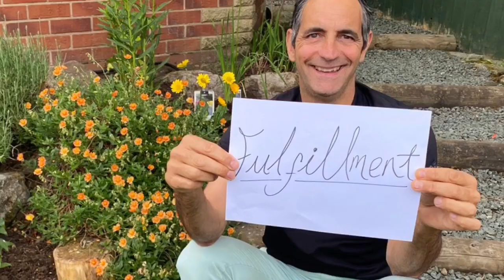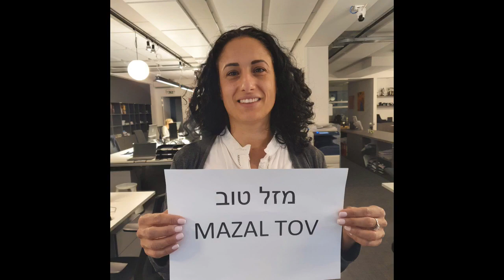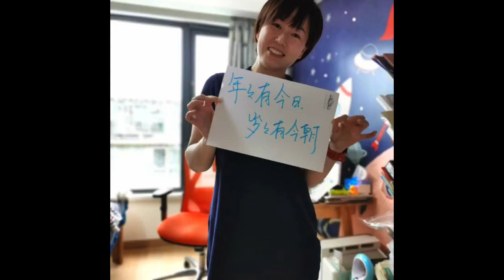Laurent 50th Video message Arpadis